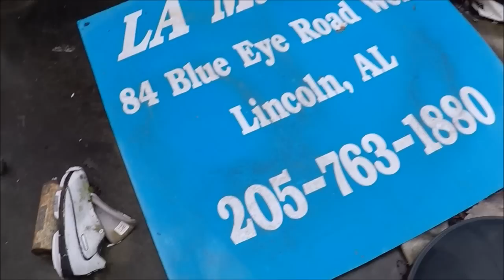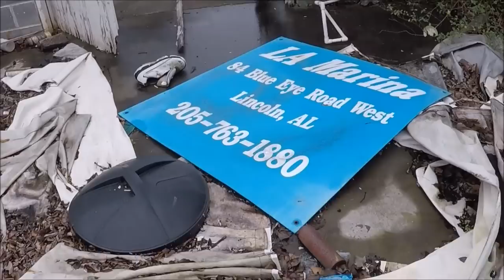URBEX Abandoned Football Stadium: Lets Go Inside to the Press Box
I've searched for this place in the past and finally found it again. Looks the same. So I decided head on inside all the rooms. Come with me now.